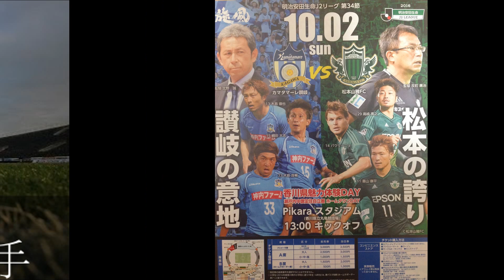（告知）カマタマーレ讃岐 松本山雅戦